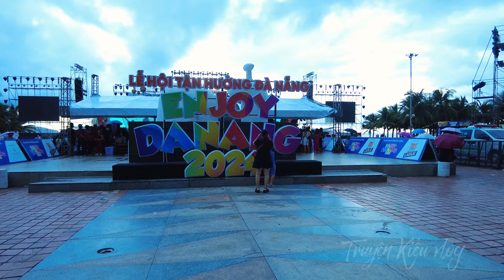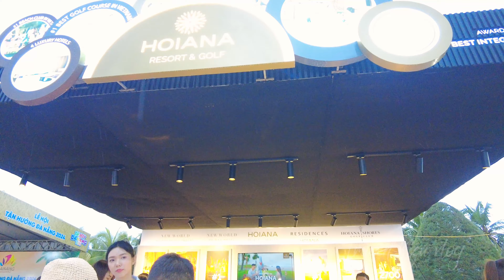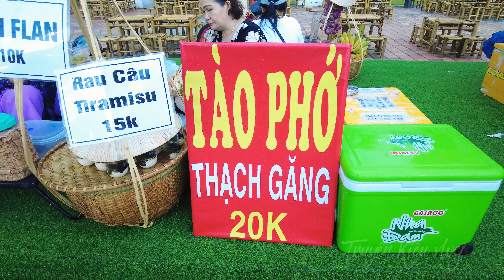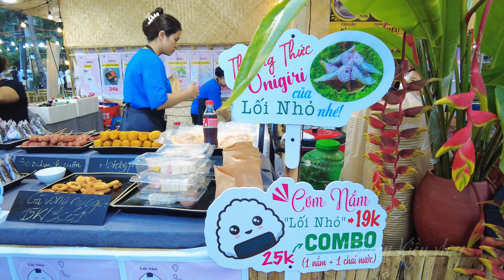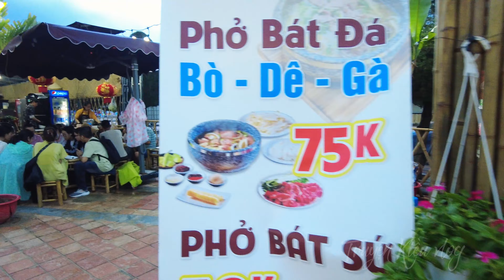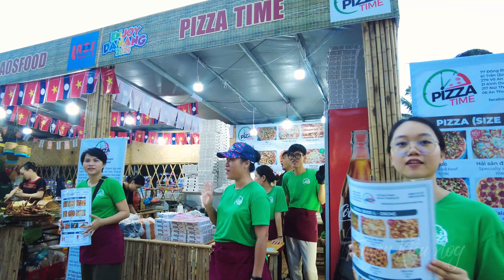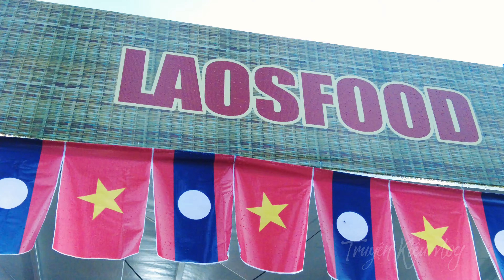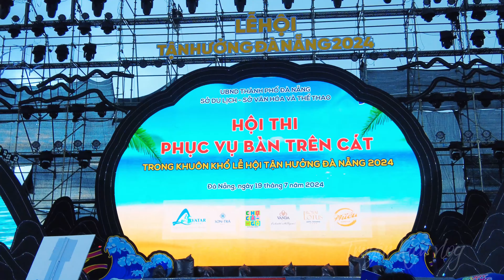[4K] Living in DaNang Vietnam | ENJOY DANANG 2024 | Khám phá khu ẩm thực LỄ HỘI TẬN HƯỞNG ĐÀ NẴNG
[4K] Living in DaNang Vietnam | ENJOY DANANG 2024 | Khám phá khu ẩm thực tại LỄ HỘI TẬN HƯỞNG ĐÀ NẴNG 2024